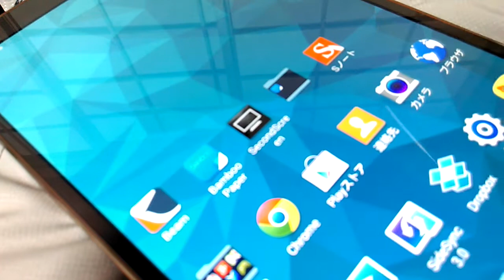Galaxy Tab S 8.4の画面でペン先の細いスタイラスが使えるのかをテスト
Tegra Note 7付属のスタイラスを使いました。